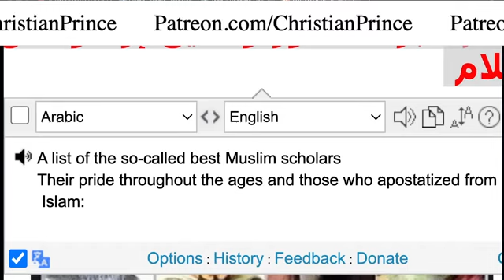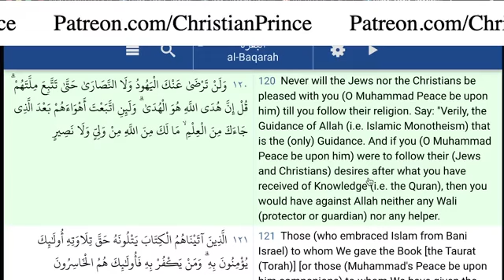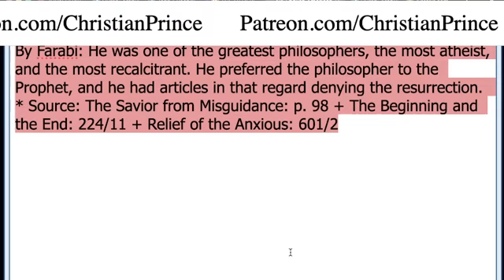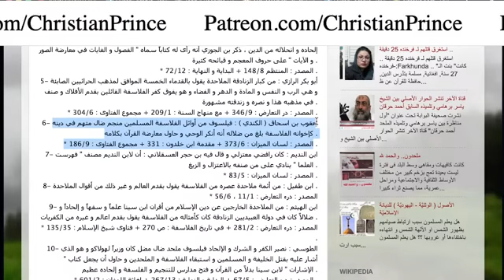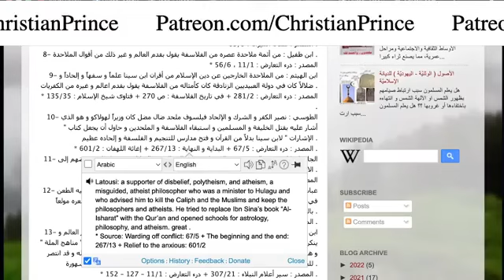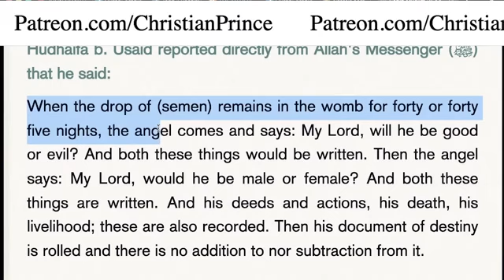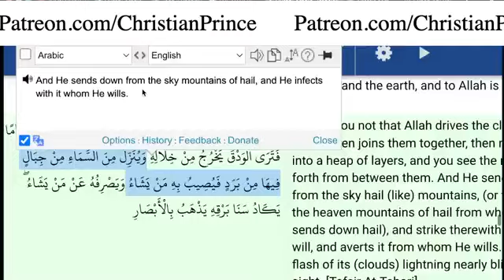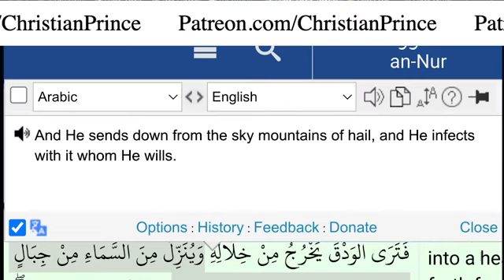Scientists (Apostate) in Islam but yet Quran is a book of ignorance | CP debates Dr. Malik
*This is NOT the official channel of Christian Prince. Please visit and support his channel

We welcome any Muslim (big or small) to our debate ANYTIME we go live. If you are a Scholar or just a regular Abdul🤣, and you think you have the knowledge to debate and destroy Christian Prince, please call him at Skype live:.cid.fea87d2716a5a6e . First, inform him that you are a Muslim, give CP your Skype id in the chat and he will personally call you. Muslim customers only!...no Christian callers please. Inshallah, Christian callers will be blocked! You have been warned!

@Fakir Ilmu @Dr Zakir Naik @Bayyinah Institute @IMAN TV @FITRAH Dawah @Sabeel Ahmed @ Mohammed Hijab @Pierre Vogel @Saajid Lipham @Yasir Qadhi @One Message Foundation @SCDawah Channel @Mufti Menk @Mufti Tariq Masood Speeches @Adi Hidayat Official @Ustadz Abdul Somad Official @MUALAF CENTER AYA SOFYA @Quraish Shihab @The Wandering Quinn @Samantha J Boyle @Islam Net @Nailah Edwards - Victoria of Islam @Avalon Whalen @Aisha Rosalie @Project Dream It Achieve It @Daud Kim @JAYKEEOUT @Bohemian Kitchen @Madina Su @Sabrina Azhar @Yongsworld